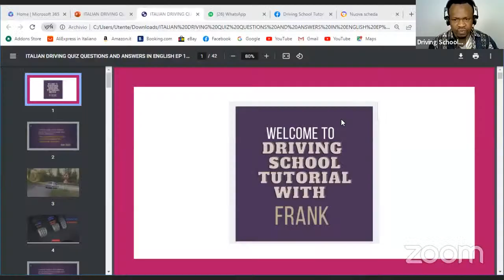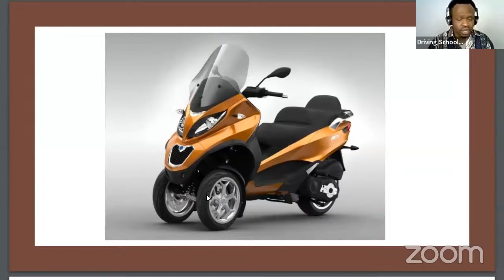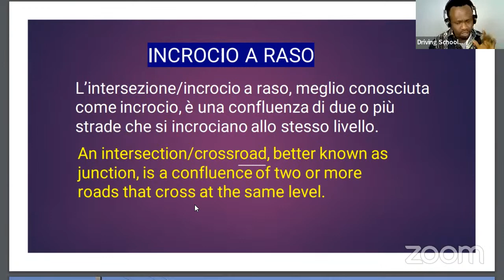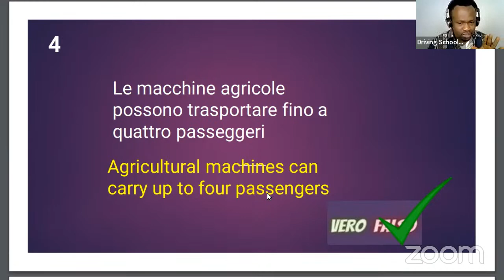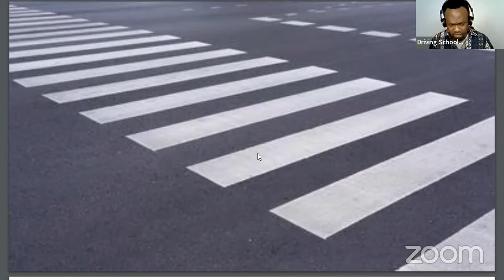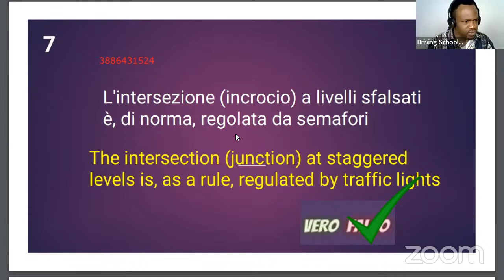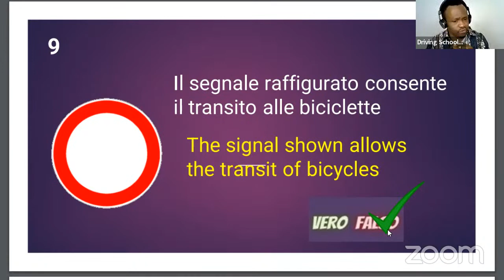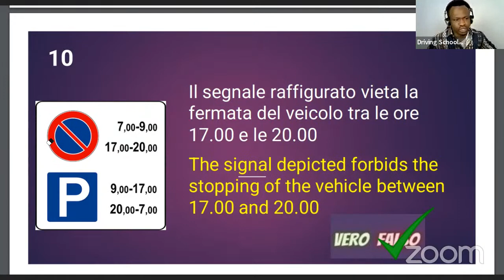ITALIAN DRIVING QUESTIONS AND ANSWERS. QUIZ PATENTE B IN ENGLISH